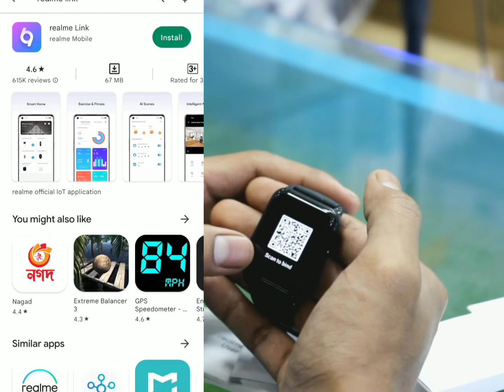Realme Watch 2 review | Budget Smart Watch | কম দামের স্মার্ট ওয়াচ | Seegate Technology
Model: Realme Watch 2 RMW2008
Display: 1.4" High-resolution Touchscreen Display
Sensor: Accelerometer, Heart Rate, SpO2
Capacity: Li-Ion, 315 mAh
Connectivity: Bluetooth 5.1

Address :
 Seegate Technology, 75/76 Seegate Tower, Station Road, Rangpur